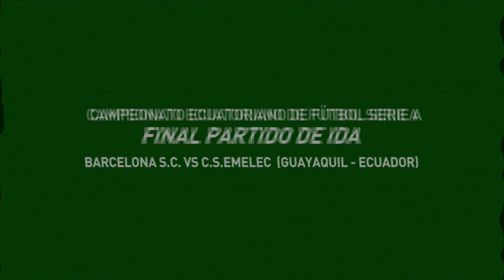OPENING FINAL CALSICO DEL ASTILLERO 2014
VIDEO DE INTRO PARA LA FINAL DE VUELTA CLASICO DEL ASTILLERO BARCELONA VS EMELEC